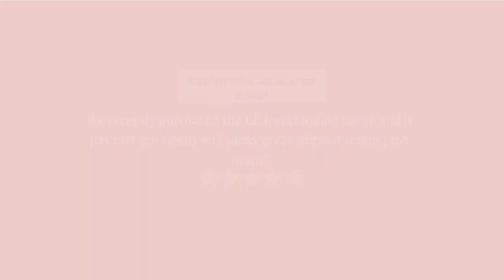GE JCGBS66SEKSS Range Review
GE JCGBS66SEKSS Range Reviews & Ratings by Customers